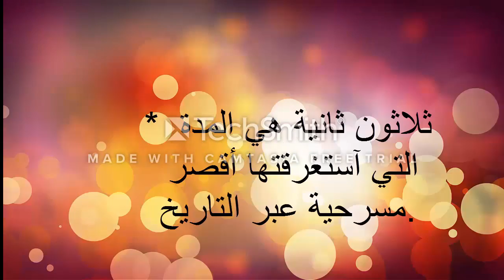لا تفوتها معلومات عامة و مفيدة